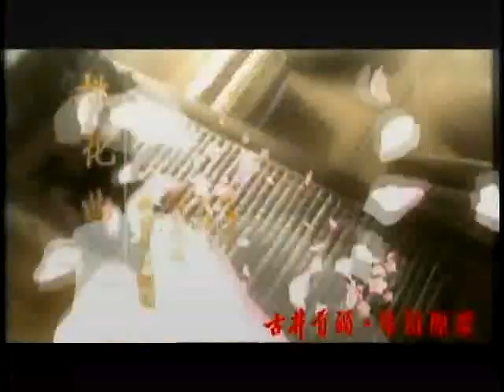锵锵三人行2011-12-20 B:金正恩是世界上最年轻的大将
嘉宾：许子东 梁文道

简介：金正恩是朝鲜敬爱领袖金正日元帅幼子，伟大领袖金日成大元帅之孙；朝鲜人民军大将（2010.9）。朝鲜劳动党中央军事委员会副委员长（2010.9）。朝鲜劳动党中央委员会委员（2010.9）。 2010年10月，朝鲜官方文章中使用了其姓名的汉字"金正恩"。其在中央军委的权位仅次于金正日，党内排名也仅次于包括父亲在内的五位中央政治局常委。朝鲜官方已确认朝鲜第三代领导人为青年大将金正恩。